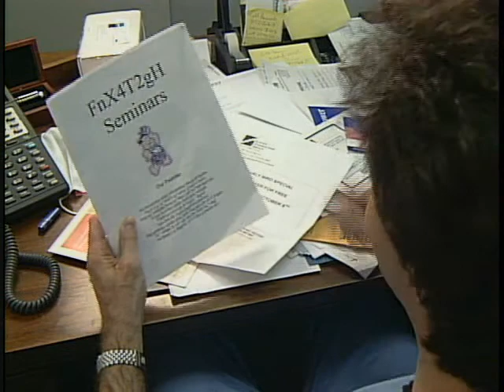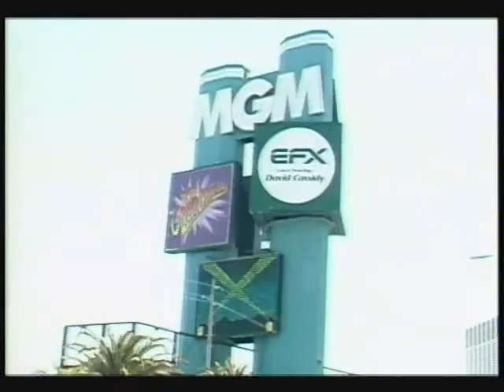The Wrong Seminar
This is what happens when someone tries to sign up for the "wrong" seminar. Madow Group presents TBSE, the BEST dental seminar in Vegas!